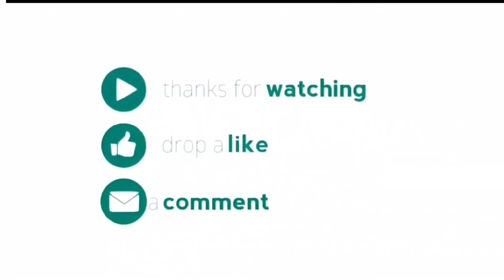VLOG#22 NIGHT DUTY | REPAIR OF DAMAGE HOTLINE CLAMP | TEAM SIPALAY